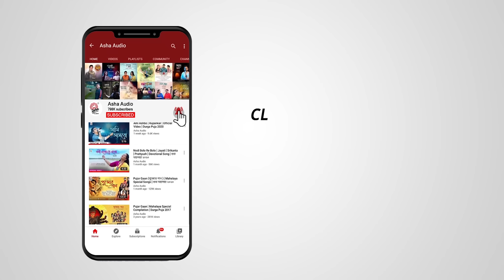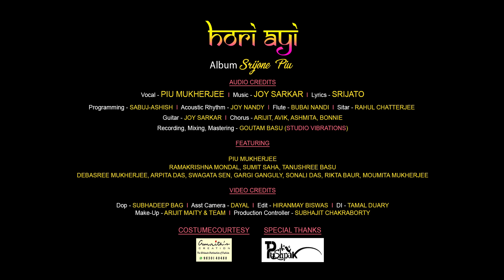Hori Ayi | Official Video | Srijone Piu | Piu Mukherjee | Joy Sarkar | Srijato | Holi Special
Audio Credits
Album: Srijone Piu
Vocal - Piu Mukherjee
Lyrics - Srijato

Programming - Sabuj-Ashish
Acoustic Rhythm - Joy Nandy
Guitar - Joy Sarkar
Chorus - Arijit, Avik, Ashmita, Bonnie

Recording, Mixing, Mastering - Goutam Basu (Studio Vibrations)

Featuring

Piu Mukherjee,

Ramakrishna Mondal, Sumit Saha, Tanushree Basu

Debasree Mukherjee, Arpita Das, Swagata Sen
Gargi Ganguly, Sonali Das, Rikta Baur, Moumita Mukherjee

Video Credits

Dop - Subhadeep Bag
Asst Camera - Dayal
Edit - Hiranmay Biswas
DI - Tamal Duary

Make-Up - Arijit Maity & Team
Production Controller - Subhajit Chakraborty